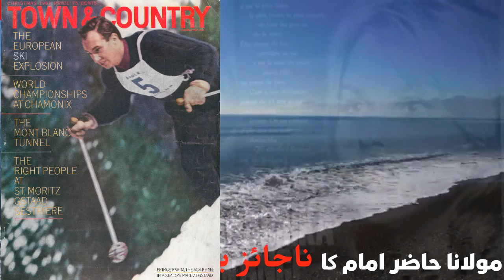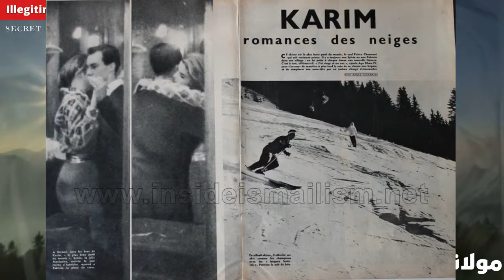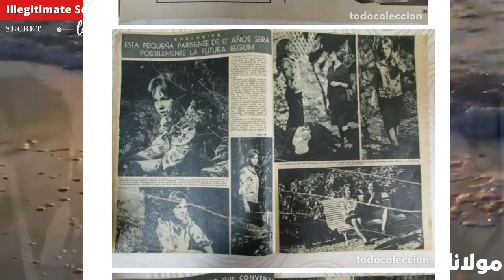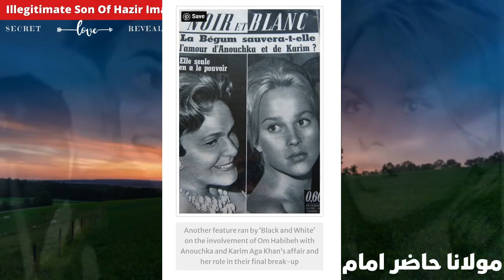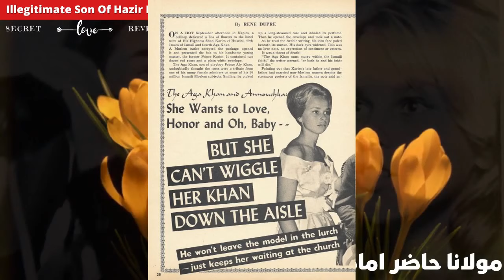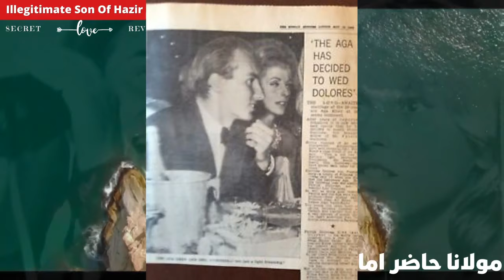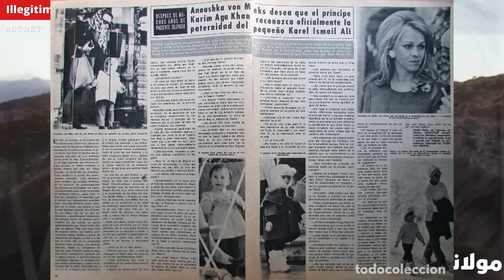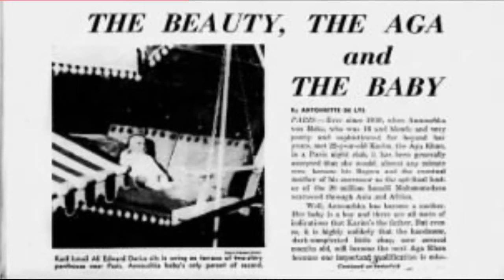Karim Aga Khan ka naa-jayaz Beta - An Illegitimate Son Of Aga Khan Hazir Imam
کریم آغا خان کا ناجائز بیٹا جس کے بارے میں اسماعیلی جماعت کو اندھیرے میں رکھا گیا

Aga Khan ka naa-jayiz awlad jiskay baray mein Ismaili'on ko nehi bataagaya. Hazir Imam dawah kartay hein ke wo Ismaili jamat ko seeda raasta dikhatay hein, aur doosri taraf Hollywood celebrities ki tarah zindagi guzaartay hein.

Kia ismaili'on ko apnay imam ke naa-jayaz awlaad per bhi uttna fakher hay jitna Karim Shah ki sabiqa biwi'on pe?

Not many Ismailis know that their omnipresent imam, Aga Khan, has an illegitimate son. Aga Khan claims to be leading the Ismaili Jamat to the right path, but at the same time, he lives a life like Kim Kardashians and Hollywood celebrities.
Are Ismailis as proud of their imam's illegitimate son as they are of his previous wives and girlfriends? Let's find out!

An Illegitimate Son Of Aga Khan Hazir Imam -Will Aga Khan's Illegitimate Son be the Next Imam? of the Ismaili Jamat?

Karim Aga Khan ka naa-jayaz Beta